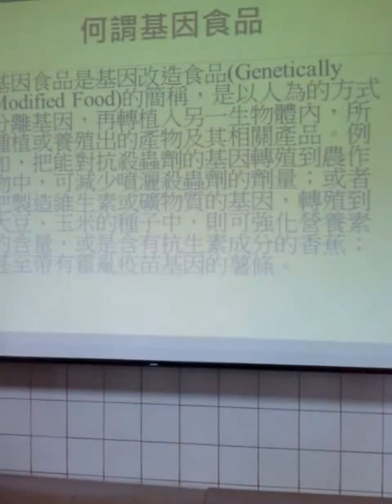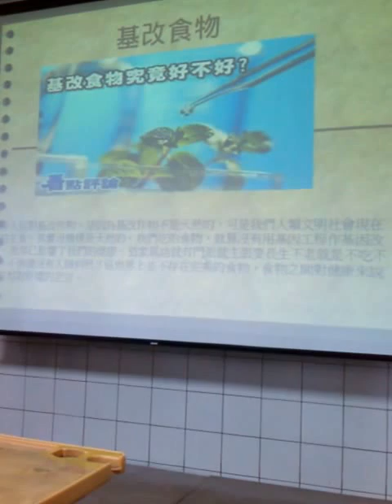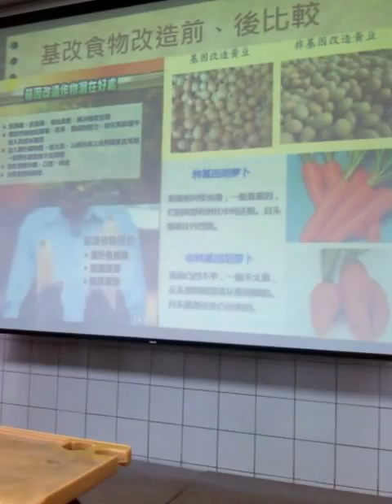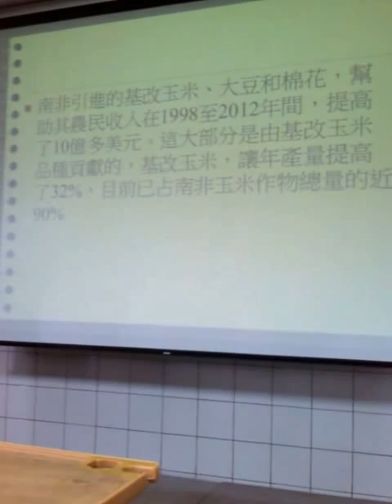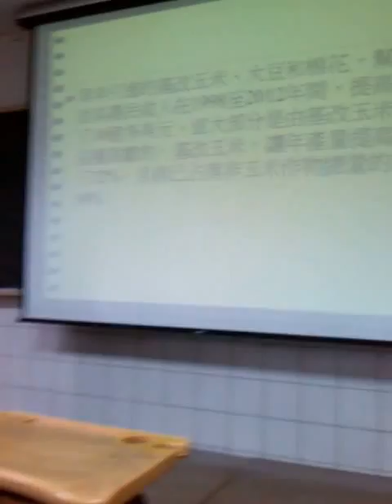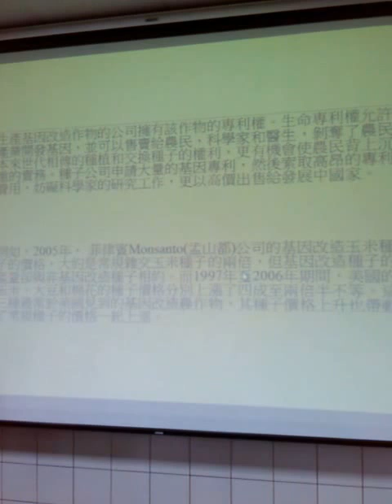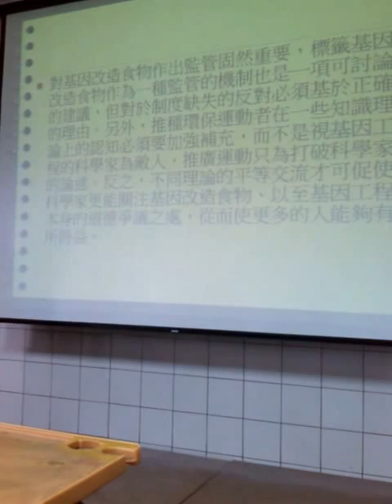生技法規敘事力學習心得